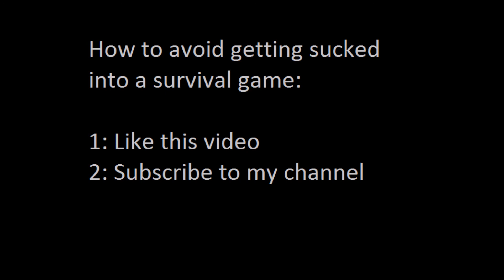Chaos Kyun reviews King's/Ousama's Game